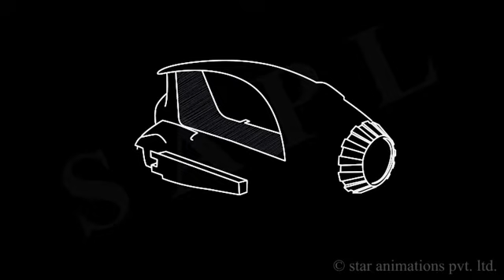product animation test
a product rendering and animation test at star animations pvt ltd.